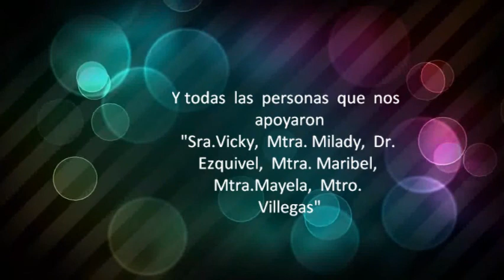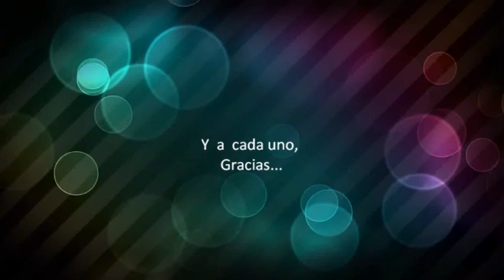Grupo 6.-E FaPsi 2011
Producciones Oscar Presenta:

Despedida del grupo Sexto E
De la Facultad de Psicología
U.A.N.L
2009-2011